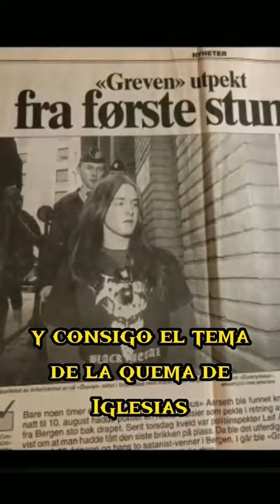Las iglesias incendiadas por Varg Vikernes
¿Te has preguntado cuales iglesias incendio Varg Vikernes?